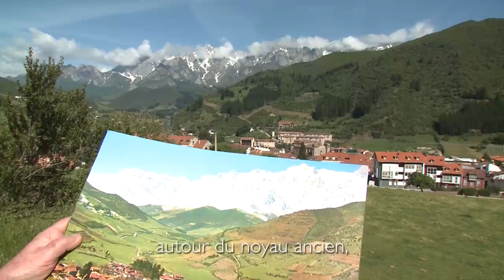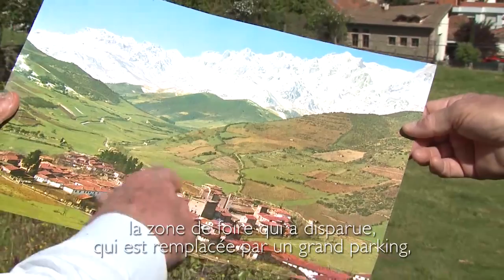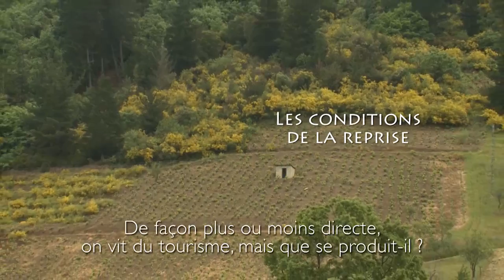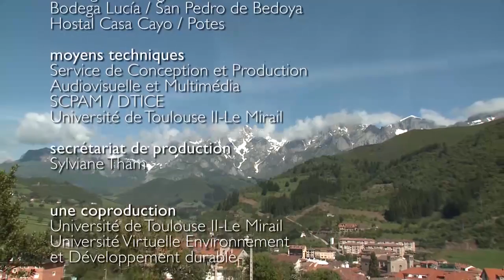2. La Liébana, ou le sauvetage, au XXIe siècle, d'un micro-vignoble montagnard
La Liébana est l’exemple d’un bassin intra montagnard bénéficiant de conditions climatiques relativement favorables. Celles-ci lui ont permis d’abriter un vignoble longtemps important puisqu’il couvrait jusqu’à 1000 hectares au Moyen-âge.

L’histoire récente de ce petit vignoble est celle d’une longue dégradation (phylloxéra, vieillissement des producteurs, exode rural), jusqu’à une période toute proche. Ce retournement de la conjoncture est surtout lié au tourisme local qui permet à une poignée de producteurs, s’appuyant également sur diverses aides institutionnelles, de se lancer dans la commercialisation du vin. Le succès dépasse leurs espérances entrainant la replantation de nouvelles parcelles de vignes.